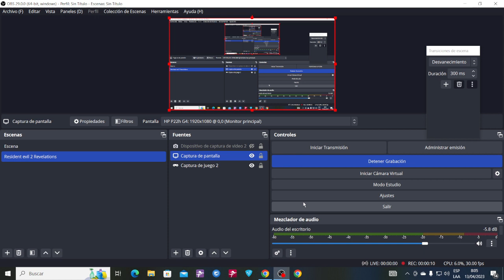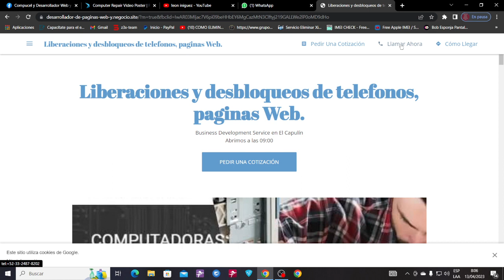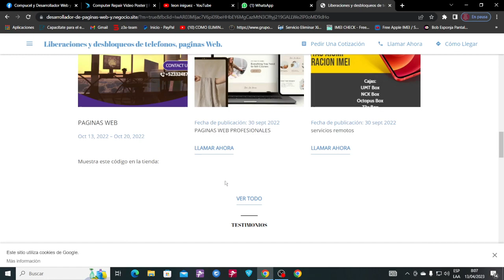100 subscriptores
100 subscriptores, gracias por el apoyo al canal, esperemos seguir creciendo para subir mas contenido.